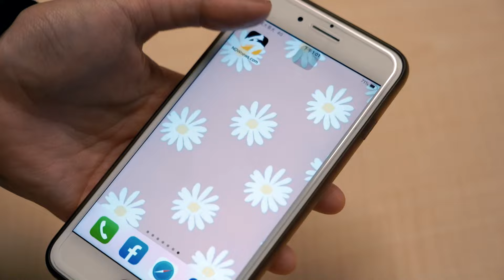中職／催淚！潘威倫引退賽後激動落淚 吐內心話「其實我真的不想引退」｜NOWnews